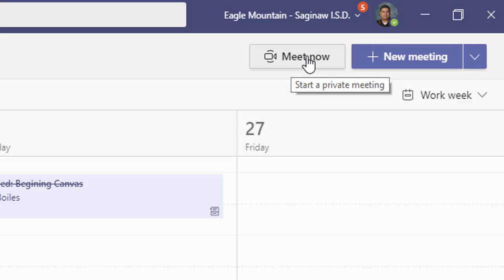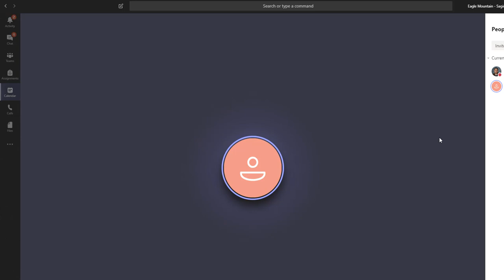Make a Phone Call in Teams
How to use Teams to make a Phone Call